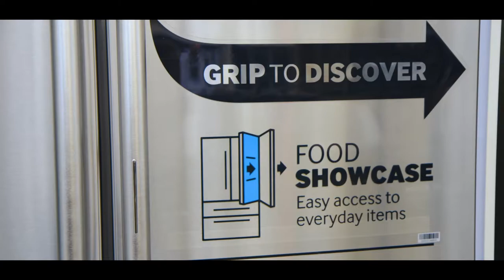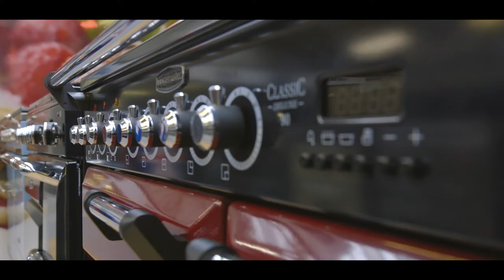About Appliance City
We have a fantastic showroom situated in Bunny, Nottingham, full of all the latest kitchen appliances ranging from range cookers, American style refrigeration, built-in, laundry, dishwashers, extraction, plus much more, by top premium brands such as Rangemaster, Miele, Bosch, Neff, Siemens, Fisher & Paykel and Samsung. Check out our video for a little taste of what you can expect from our busy showroom. Come and visit us, we'd love to see you!